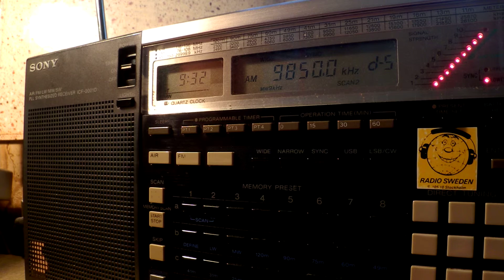19 01 2016 Vatican Radio in Ukrainian to EaEu 0930 on 9850, 11740 Santa Maria di Galeria